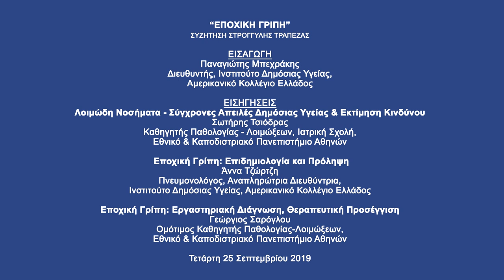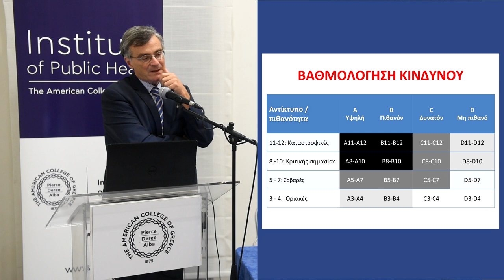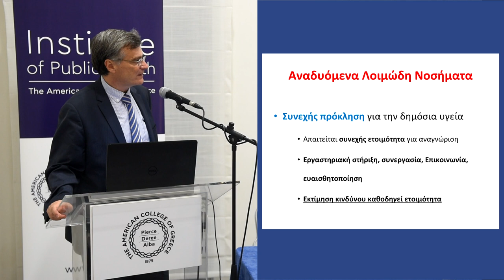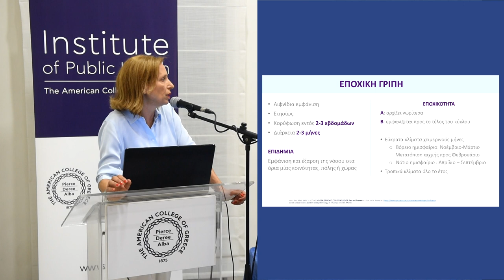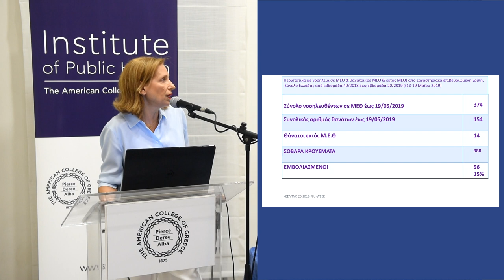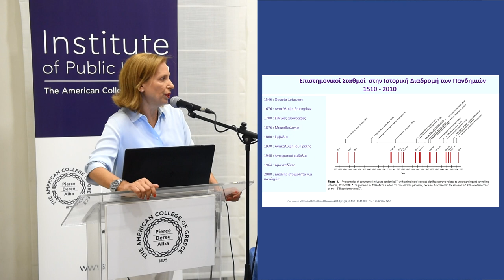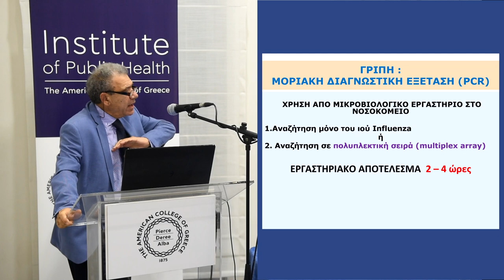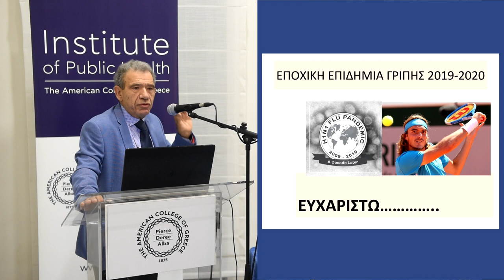Εποχική Γρίπη_Ε Κύκλος Διαλέξεων 2019-2020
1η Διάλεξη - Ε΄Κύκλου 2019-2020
Εισαγωγή: Παναγιώτης Μπεχράκης, Διευθυντής Ινστιτούτου Δημόσιας Υγείας, ACG
Ομιλητές:
Σωτήρης Τσιόδρας, Καθηγητής Παθολογίας - Λοιμώξεων, ΕΚΠΑ
Άννα Τζώρτζη, Πνευμονολόγος, Αναπληρώτρια Διευθύντρια Ινστιτούτου Δημόσιας Υγείας ACG
Γεώργιος Σαρόγλου, Ομότιμος Καθηγητής Παθολογίας & Λοιμωδών Νοσημάτων ΕΚΠΑ

Οι σύγχρονες απειλές Δημόσιας Υγείας περιλαμβάνουν συνεχώς αναδυόμενα νοσήματα, όπως η εποχική γρίπη και νεοεμφανιζόμενα νοσήματα, όπως είναι ο ιός Ebola. Για την επιτυχή αντιμετώπιση απαιτείται συνεχής επαγρύπνηση, επιτήρηση, εργαστηριακή υποστήριξη, κλινική ετοιμότητα και τήρηση των μέτρων πρόληψης.

Λίγο πριν τα πρώτα κρούσματα της φετινής εποχικής γρίπης, οι ομιλητές τηε εκδήλωσης προσπάθησαν να λύσουν τα ερωτήματα που γεννώνται κάθε χρόνο για την καλύτερη κατανόηση της:
Τι είναι η γρίπη; Πότε και πως εμφανίζεται; Από που προκύπτει η ονομασία της γρίπης κάθε χρόνο; Τι είναι η επιδημία ,η πανδημία και κάθε πότε κάνουν την εμφάνισή τους; Ποιές ομάδες πληθυσμού αφορά..Μήπως μας αφορά όλους? Υπάρχει πρόληψη? Πως γίνεται η διάγνωση και πως θεραπεύεται? Τι έχει να προσφέρει η επιστήμη σήμερα και που στοχεύει η σύγχρονη έρευνα?

Όλες οι διαλέξεις του Ινστιτούτου Δημόσιας Υγείας-ACG είναι ανοιχτές για το κοινό, με δωρεάν συμμετοχή.
Στο παρακάτω link μπορείτε να βρείτε το αναλυτικό πρόγραμμα του Ε' Κύκλου Διαλέξεων 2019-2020
Ημερομηνία διεξαγωγής εκδήλωσης: Τετάρτη 25 Σεπτεμβρίου 2019

Βιντεοσκόπηση-Μοντάζ: Kominis Studio

Facebook pages: Institute of Public Health, The American College of Greece/  SMOKEFREEGREECE

The first lecture of the 5th series of lectures 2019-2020, organized by IPH-ACG, entitled
Seasonal Influenza

Introduction: Panagiotis Behrakis, Director of the Institute of Public Health, ACG

Lectures:

Infectious Diseases - Current Public Health Threats & Risk Assessment
Sotirios Tsiodras,
Professor, Internal Medicine & Infectious Diseases, NKUA

Seasonal Influenza: Epidemiology & Prevention
Anna Tzortzi,
Pulmonologist, Associate Director of the Institute of Public Health, ACG

Seasonal Influenza: Lab Diagnostics & Therapeutic Approach
George Saroglou,
Professor Emeritus, Internal Medicine and Infectious Diseases NKUA

Please find the final program of the 5th Series of Lecture of the IPH-ACG, in the following link
Date: Wednesday, September 25th, 2019

All lectures are open to public, free of charge
All lectures are delivered in greek